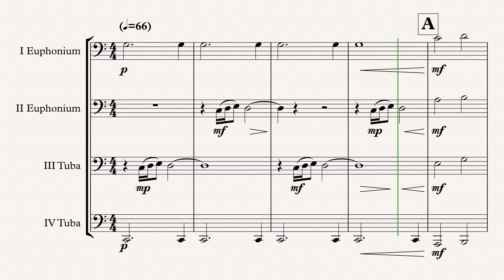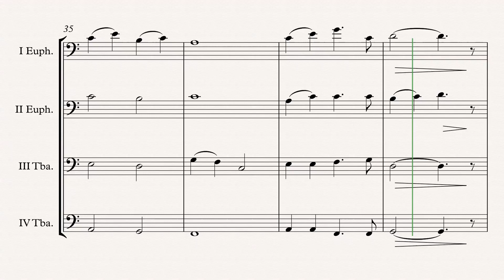„The Pacific“ Tuba Quartet arr. Adrian Wagner (Hans Zimmer)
„The Pacific“ (Hans Zimmer & Blake Neely) arr. Adrian Wagner - Tuba Quartet (Sheet Music) Arrangement

Parts
I Euphonium in C/Bb
II Euphonium in C/Bb
III Tuba in C/Eb
IV Tuba in C/Bb